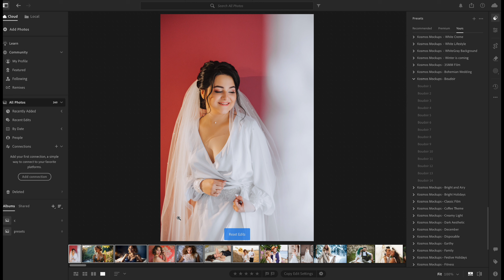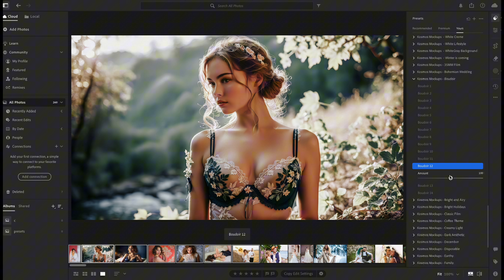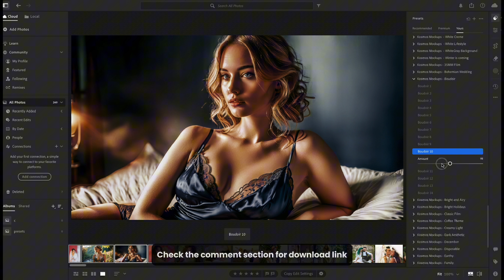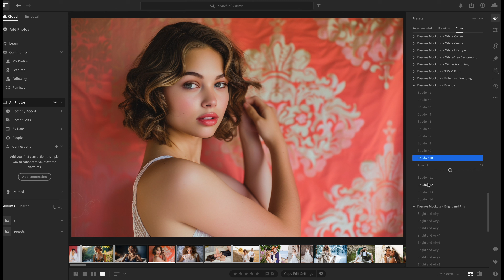Lightroom Presets I Boudoir Presets | Cinematic Presets - Lightroom Tutorial + Free Presets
These presets are especially designed for those aiming for a gorgeous vintage-camera look in their photos. A perfect fit if you intend to create a gorgeous instagram feed !
These presets has been tested on countless pictures. We include  different presets with differing tone, exposure, etc. With this differing choices, you'll be able to find a suitable preset.

IMPORTANT :
- For mobile presets, you must be able to transfer DNG files from your laptop/desktop computer to your phone. If you're an IOS user, try using drop-box, air-drop, google-drive, or other effective methods. Also remember to extract the zip files in your phone. If you don't have any access to computer, just let me know. I will find a way to transfer the file to you :)
- If the resulting pictures are too bright / dark after using this preset, go to the "light" section in Lightroom, and decrease / increase the exposure, contrast, and shadow.
- All presets are pre-tested on different photos. But remember that all lightroom presets work differently, because each photo is unique (color, light, exposure, etc.) Use this preset as the basis for working with an image. Then, you can make small adjustments and find perfect settings!

📝 NOTE: The results may change depending on your photo. So you can edit it again if you are not satisfied with the result. But some presets can be done in one click.

🌐 BUY ALL MY LIGHTROOM PRESET COLLECTIONS WITH ONLY $2

• Thanks for supporting my channel. It really helps this channel to grow and present the best content for you. I really appreciate it!